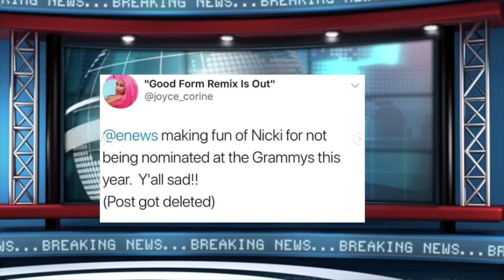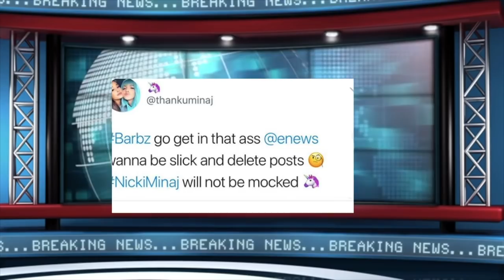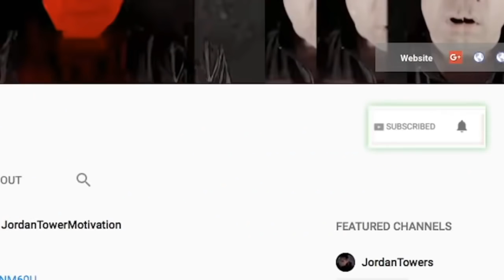Nicki Minaj Migos and Tay Keith ALL SNUBBED By Grammys and Kevin Hart SHAMED FOr Joking WOW